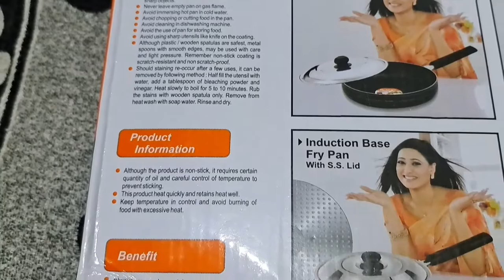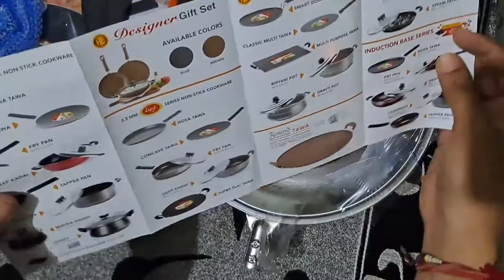Orange Non-stick Kadai || Non-stick Cookware||Unboxing